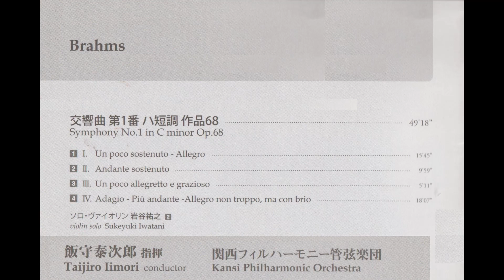ブラームス 交響曲第1番ハ短調 飯守泰次郎指揮関西フィルハーモニー管弦楽団